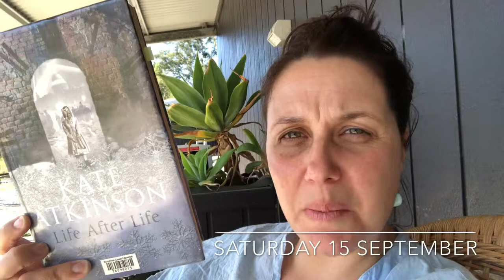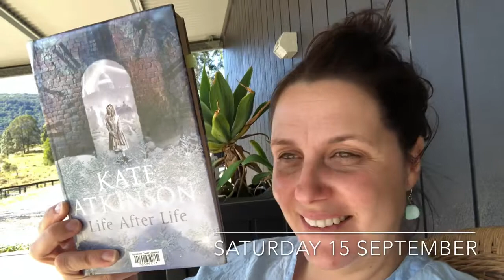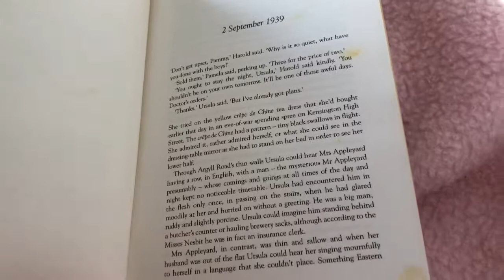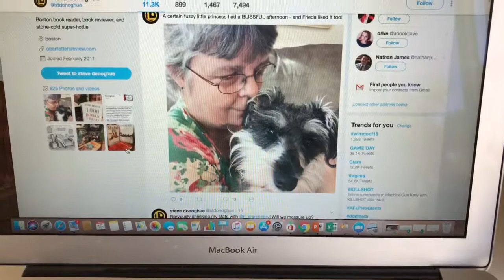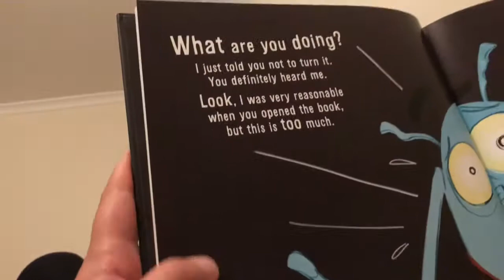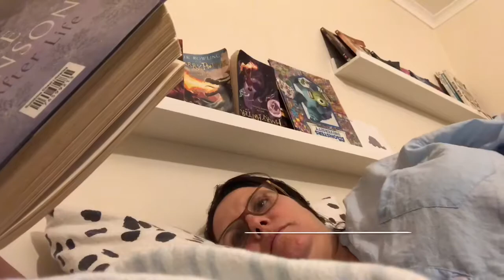Life After Life by Kate Atkinson pushes me out of my Reading comfort zone [READING VLOG]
In this episode of My Reading Days.
:: I struggle with the reading of Life After Life
:: I fit reading in between 4 boys needing food and being kicked out of my bed for football viewing

I am moving closer to being a "real" booktuber today by setting up my twitter account.
My twitter handle is @myreadingdays if you would love to chat with me there.

It's been a big day!